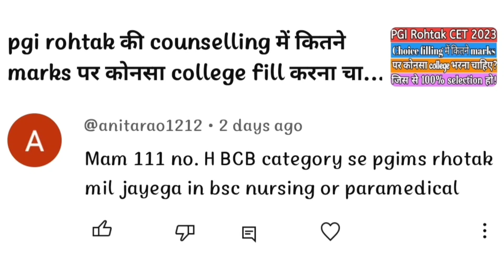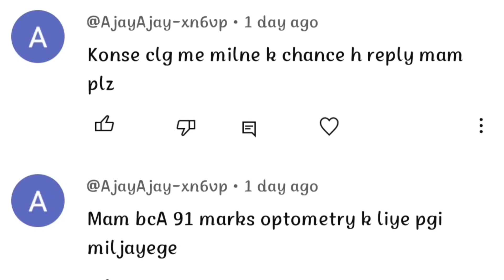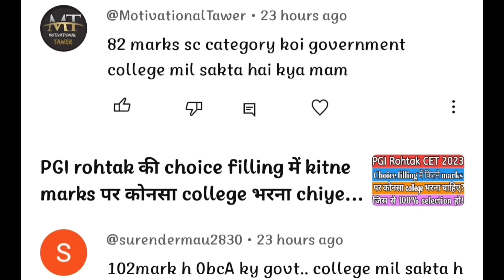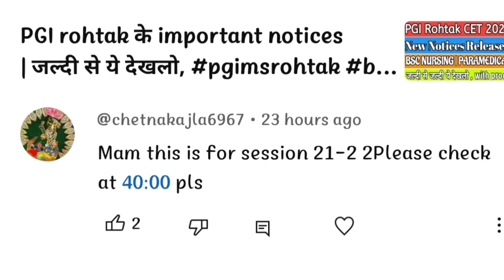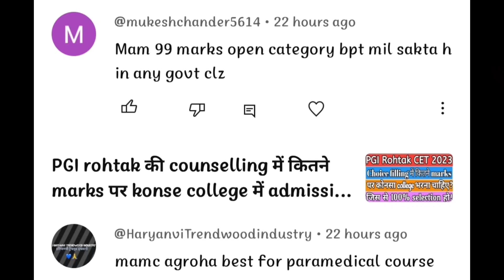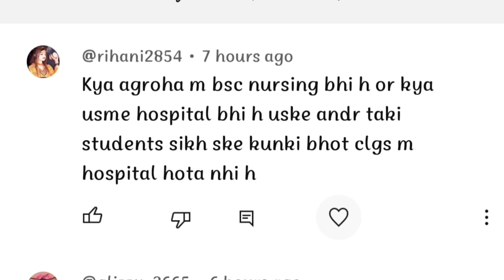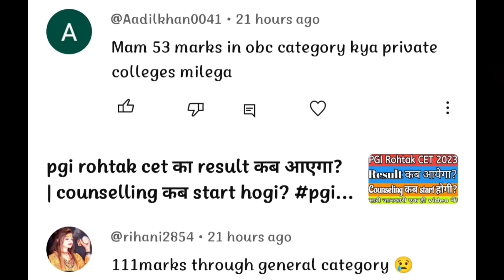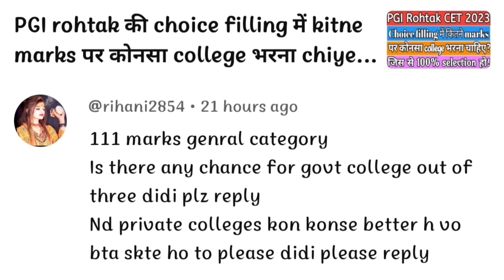PGI rohtak की 1st counselling में कितने marks पर कोनसा college मिलेगा?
result

pgi rohtak bsc nursing me seats kitni he 2023

uhsr bsc nursing application form 2023
uhsr bsc paramedical application form 2023
bsc nursing counselling 2023 2nd round
pgims rohtak b.sc nursing application form 2023 last date
pgims rohtak bsc nursing books
post basic bsc nursing pgims rohtak
b pharmacy or bsc nursing which is best
pgims rohtak bsc nursing cut off 2023
pgi haryana bsc paramedical application form
pgi rohtak haryana bsc nursing
Pgims rohtak entrance exam 2023 postponed
pgims rohtak CET 2023 counseling
pgims CET counseling
pgims rohtak CET counseling new schedule
dmer haryana

directorate of medical education and research
dmer haryana notice
dmer haryana notification 2023